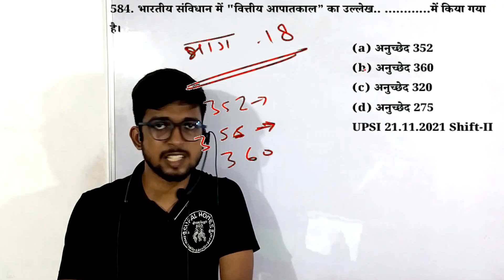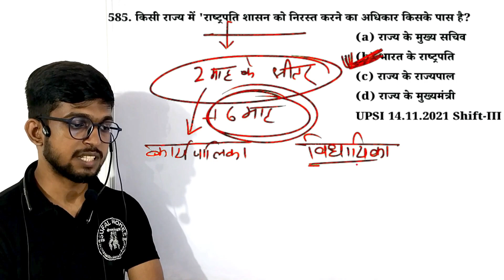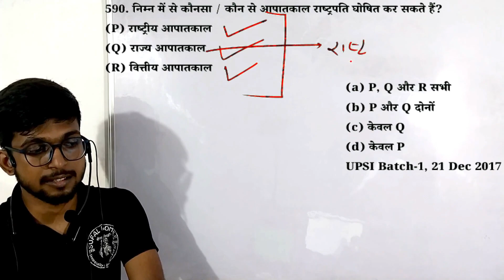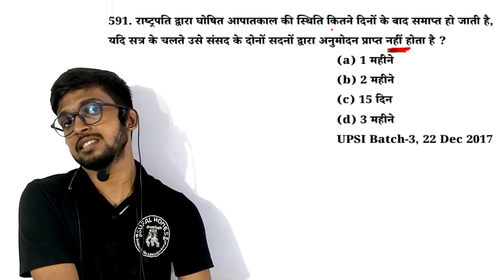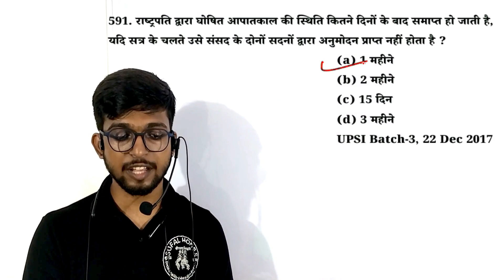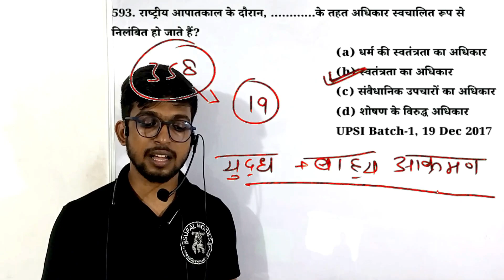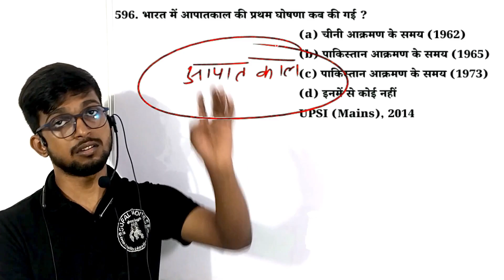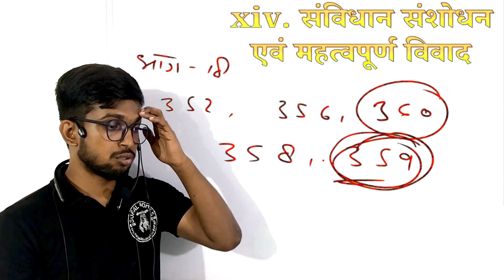🔥UP Police Constable 2023|Polity-30 || आपात उपबंध